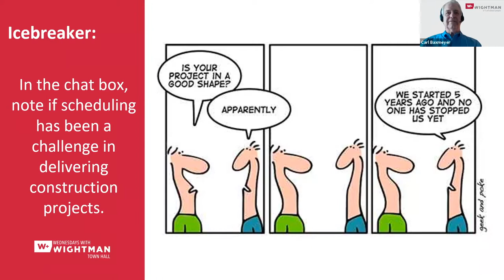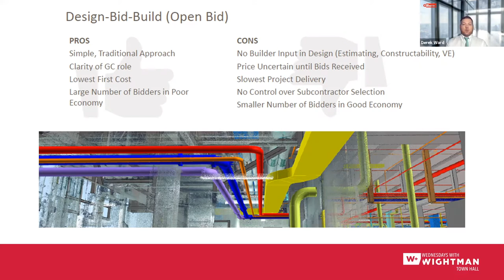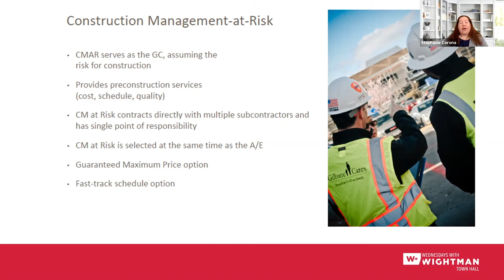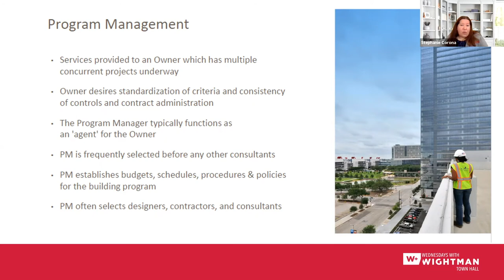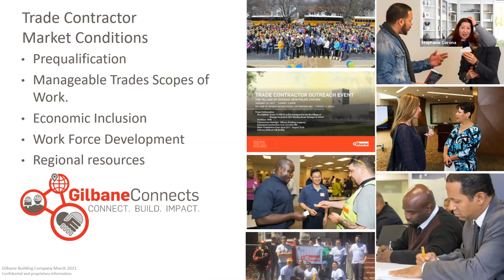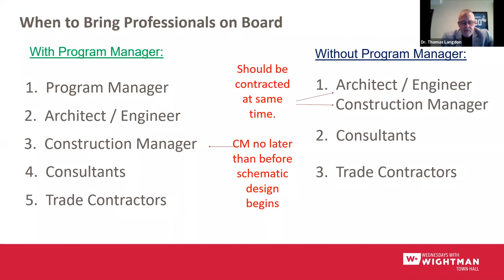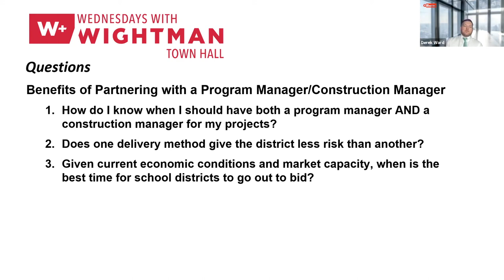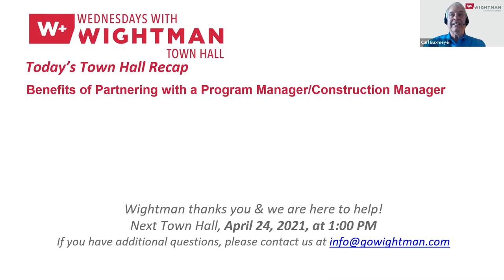Partnering with a Program Manager/Construction Manager-Wednesdays with Wightman Recap-March 17, 2021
The March 17, 2021 Wednesdays With Wightman Town Hall explored what schools should consider when planning the delivery of a construction project and the benefit of Partnering with a Program Manager/Construction Manager.

Wightman Recognized Educational Facilities Planning (REFP) expert, Carl Baxmeyer, opened the discussion by introducing speakers Derek Ward, Senior Manager, and Stephanie Corona, Project Executive, at Gilbane Building Company. Founded in 1870, Gilbane Building Company is a global integrated construction and facility management services firm. Dr. Thomas Langdon, a part-time Superintendent for Walkerville Schools and an educational consultant for Wightman, provided an educators’ perspective to the discussion.